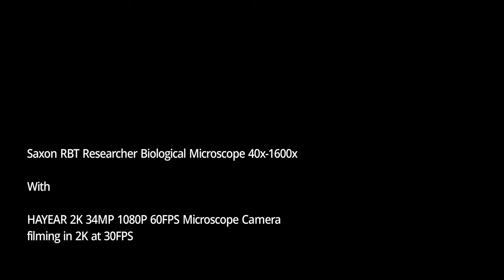Through the Microscope: Marine worm or WHAT?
A by-the-wind Sailor (Velella velella) washed up on the sand had this worm-like creature inside it, presumably a scavenger. Is there anyone out there who knows what it is exactly?

It seems to be using the central ring structure as a sort of anchor.
There are a couple of other little creatures at the end, maybe flatworms.